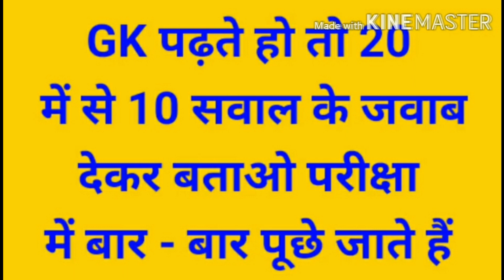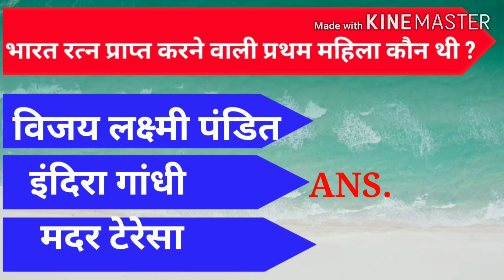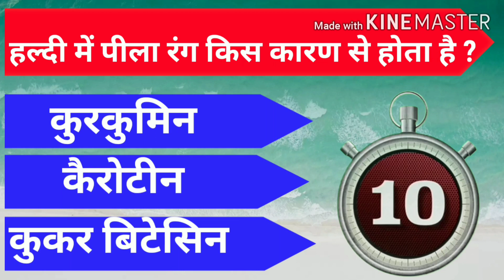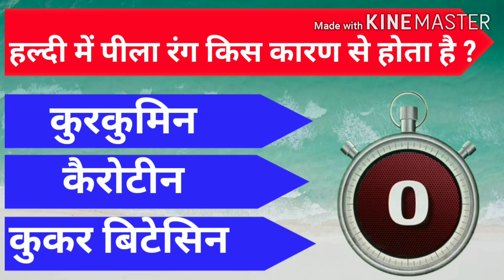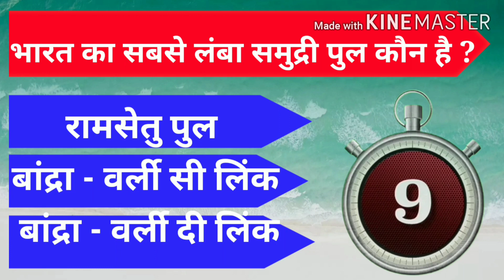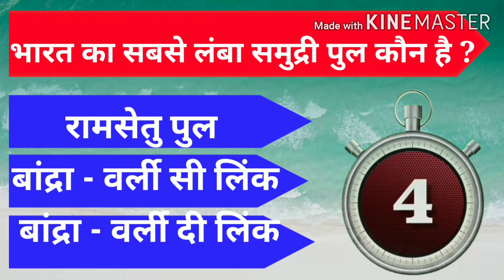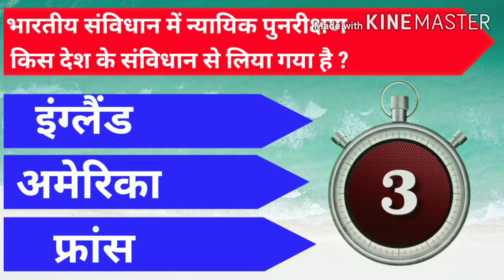GENERAL KNOWLEDGE QUESTION FOR ALL UPCOMING COMPETITIVE EXAM